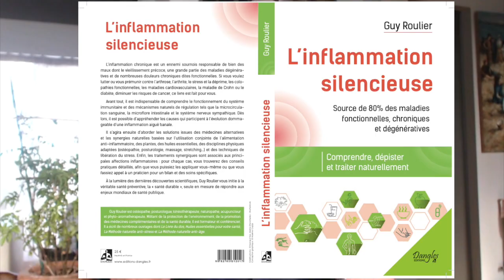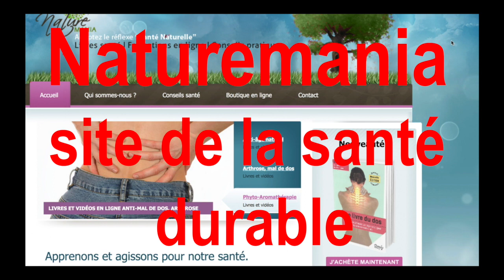Vidéo : Comment guérir l'épicondylite (tennis elbow) naturellement par Guy Roulier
Dans cette vidéo, je vous explique comment soigner durablement une épicondylite (tennis elbow) par les meilleures techniques naturelles : ergonomie, ostéopathie, contention souple, aimants, huiles essentielles. Un aperçu de mon dernier  livre "L'inflammation silencieuse" parution mars 2018 aux Editions Dangles